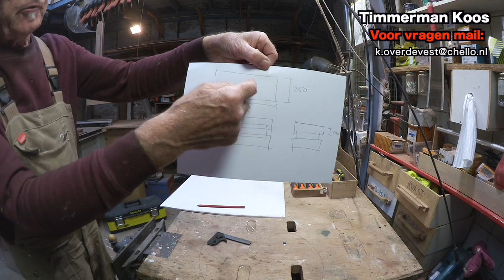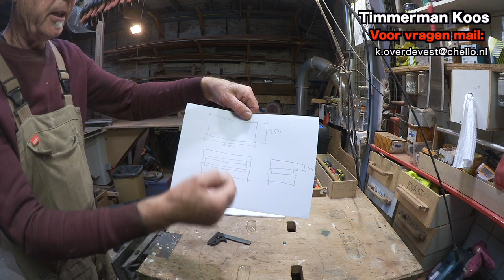Timmertip 1228 Een gereedschapskist Deel 1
Ontevreden over de plastic kisten die verkrijgbaar zijn ben ik zelf aan de slag gegaan. Een kist in drie delen zodat alles overzichtelijk is.
En de drie delen zijn apart met een handvat te verplaatsen.